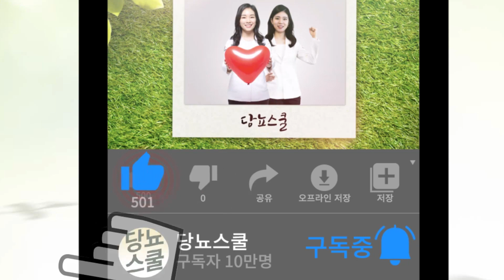당뇨 관리를 위한 허리, 허벅지 둘레, 제대로 재는 방법! | 인슐린 저항성 정도를 확인하는 OO둘레 측정법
. 지난주 영상에서는 당뇨인의 허리와 허벅지 둘레를 통해
자신의 당뇨 상태를 확인할 수 있다고 알려드렸죠?
그렇다면 어느 부분을 측정하는 것이 가장 정확할까요?
가장 두꺼운부분? 아니면 가장 얇은 부분?
이번 영상에서는 정확한 둘레 측정방법에 대해서 안내해 드리겠습니다!